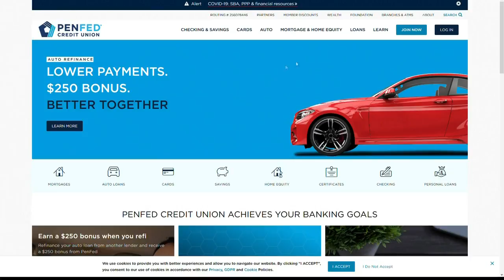Survey Shows Americans New Attitude Toward Finances (FCL Apr. 30)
Learn more about how Penfed Credit Union can help you better meet your finance goals.